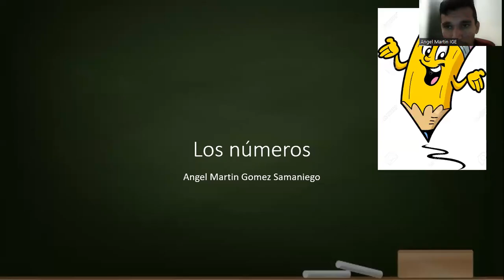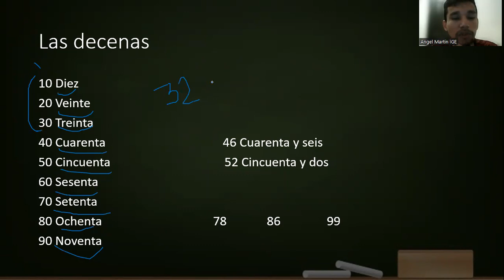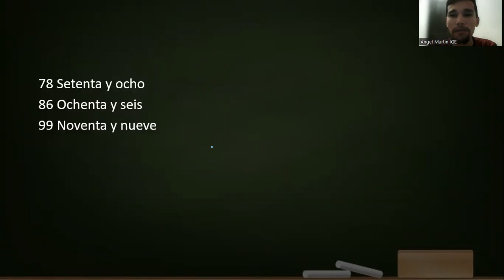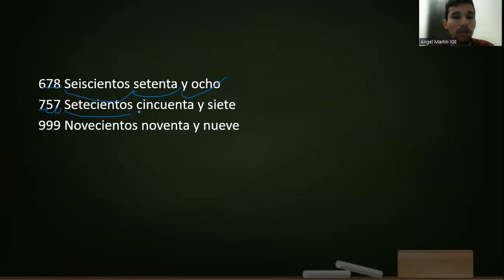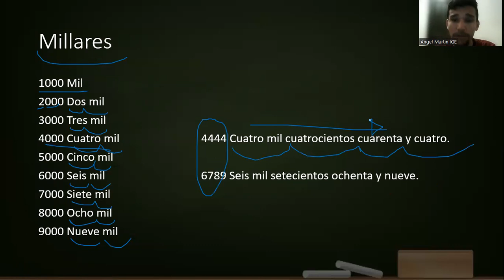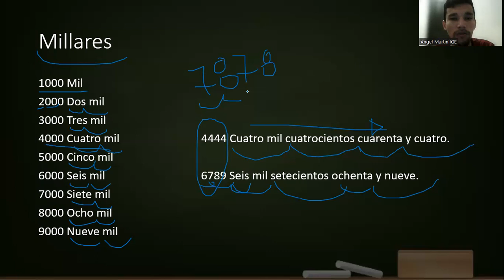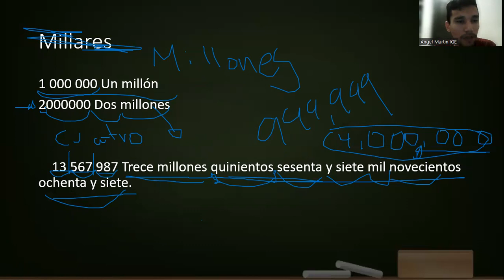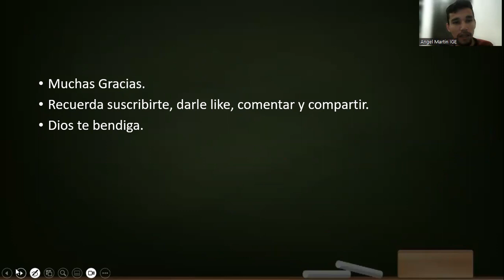CLASE 8: LOS NÚMEROS PARTE 2 👨🏻‍🏫🔢